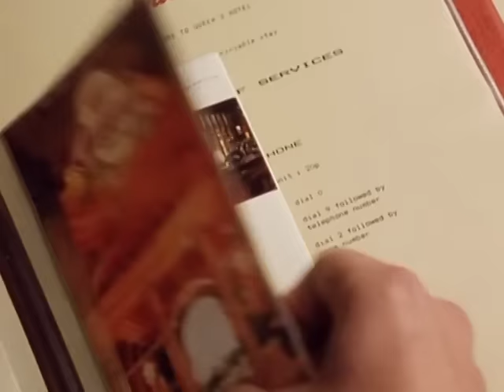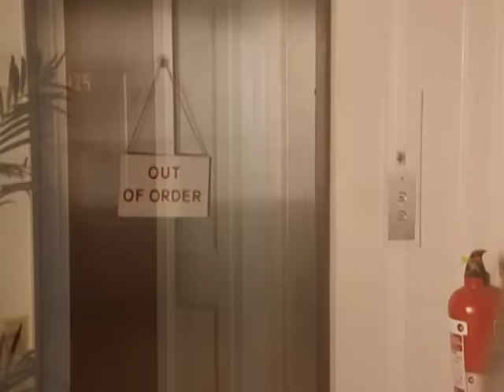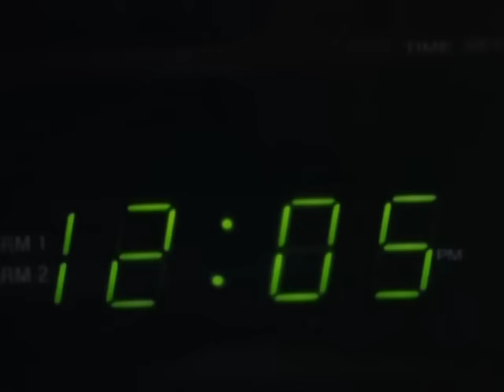Mr Bean in Room 426 | Full Episode | Mr. Bean Official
Mr. Bean goes to a hotel where he causes trouble and seeks competition in his hotel neighbor. After he eats some spoiled oysters, he wakes up at night from some loud noise and ends up being locked out of his room.

Welcome to the Official Mr Bean channel. The first episode of the original Mr Bean series starring Rowan Atkinson was first broadcast on 1st January 1990. Since then Mr Bean has become known all over the world. Created by Rowan Atkinson, Richard Curtis and Robin Driscoll, there were only 14 episode of the live action series ever made.